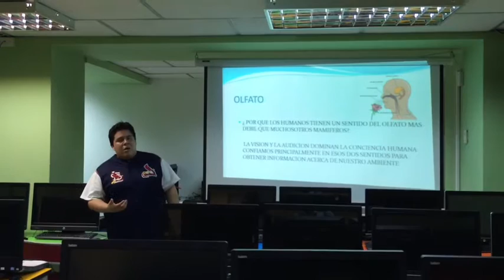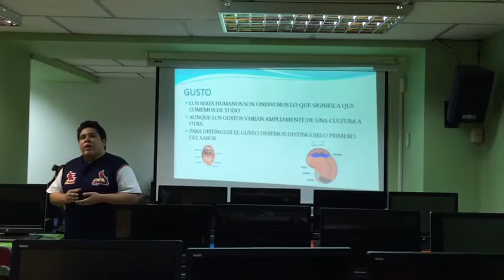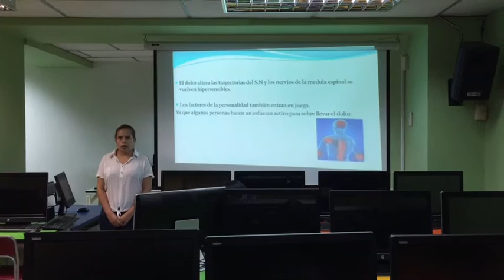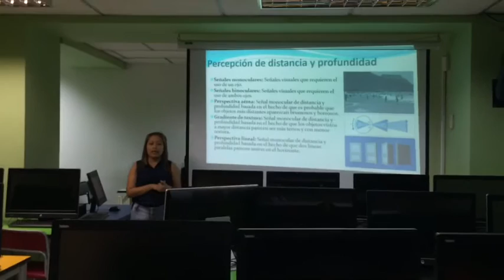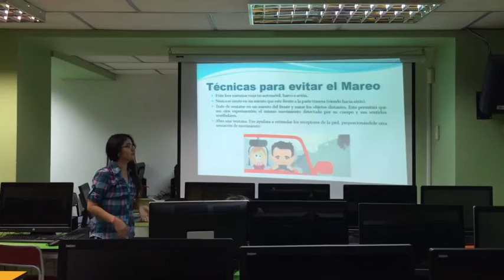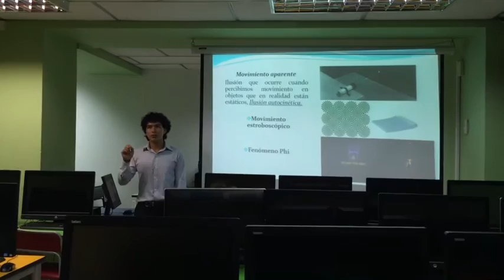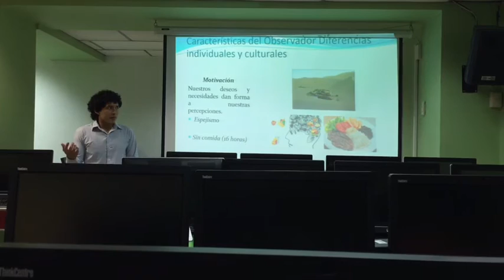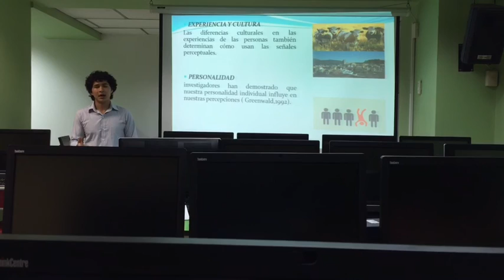Exposición Sensación y Percepción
Introducción a la Psicología de Morris Maisto